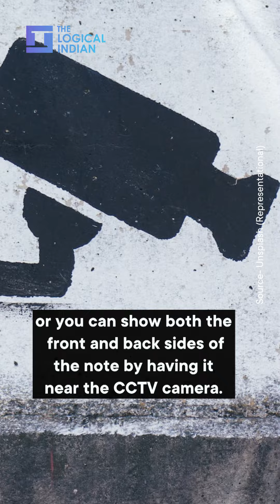What To Do When You Get A Fake Currency Note? | The Logical Indian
According to the RBI annual report, published in May 2022, the number of fake currency notes of 500 denomination detected by the banking system more than doubled to 79,669 pieces in 2021-22 fiscal over the previous year.